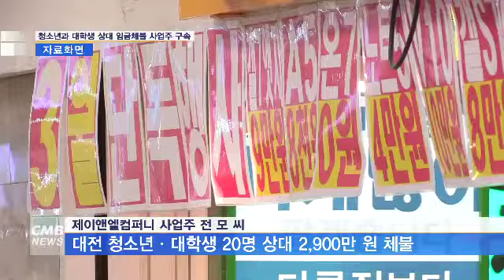[대전뉴스][리포트] "차라리 벌금 낼래", 알바 임금 수 천만 원 가로챈 업주 검거